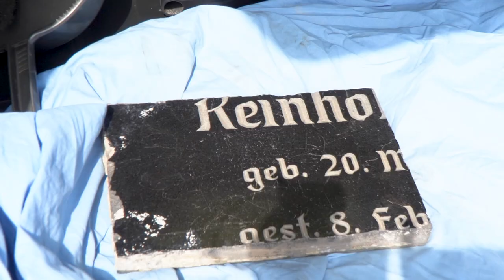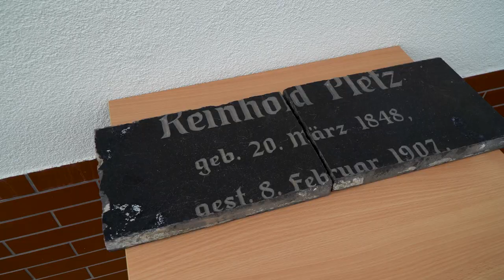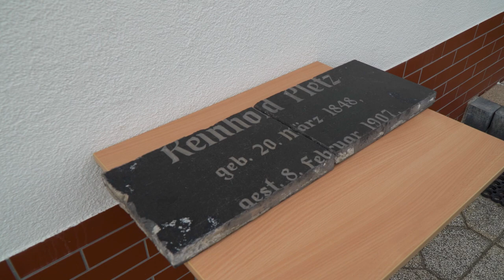Tablica nagrobna Reinholda Pletza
Jak tablica nagrobna mieszkańca Opola przełomu XIX i XX wieku znalazła się na jednym z podkrakowskich cmentarzy? Dzięki komu wróciła właśnie do Opola i jakie będą jej dalsze losy? O tym wszystkim w naszym materiale nagranym przy współpracy portalu Kocham Opole & Opolskie, Archiwum Państwowego w Opolu oraz Zakładu Komunalnego w Opolu. Zobaczcie i posłuchajcie o tej ciekawej historii.